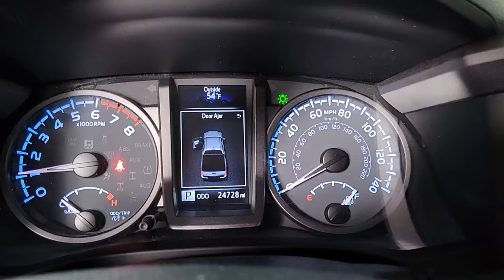2020 Toyota Tacoma Prescott, Flagstaff, Phoenix, Bullhead City, Havasu, AZ T52109A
Barcelona Red Metallic Used 2020 Toyota Tacoma TRD Off-Road available in Prescott, Arizona at Findlay Toyota Prescott. Servicing the Flagstaff, Phoenix, Bullhead City, Havasu, AZ area.

***TOYOTA CERTIFIED***br7YR/100,000 MILE WARRANTYbrNON SMOKERbr1 OWNER CLEAN CARFAXbrLOCALLY OWNED AND SERVICED TRADE-IN!!!brbrBluetooth, Backup Camera, Navigation System, Alloy Wheels, Sunroof/Moonroof, Power Seats, Heated Seats/Heat Package, Adaptive Cruise Control, Lane Departure Warning, Collision Warning System, Technology Package, Tow Package, Audio Package, Leather Seats, Bucket Seats, Tacoma TRD Offroad V6, 4D Double Cab, 3.5L V6 PDI DOHC 24V LEV3-ULEV70 278hp, 6-Speed Automatic, 4WD, Barcelona Red Metallic, Black/Gun Metal w/Leather Seat Trim, 120V/400W Deck Mounted AC Power, ABS brakes, Active Cruise Control, Air Conditioning, Alloy wheels, Auto-Dimming Rearview Mirror w/HomeLink, Automatic Headlights, Black Overfenders, Blind Spot Monitor w/Rear Cross Traffic Alert, Color Keyed Rear Bumper, Dual Zone Automatic Climate Control, Electronic Stability Control, Engine Immobilizer, Heated door mirrors, Heated Front Seats, Illuminated entry, Leather Seat Trim, Low tire pressure warning, Mesh Front Grille, Navigation System, Power Tilt/Slide Moonroof, Radio: Entune Premium JBL AM/FM w/Nav & App Ste, Rear Parking Assist Sonar, Remote keyless entry, Smart Key w/Push Button Start, Technology Package, Traction control, TRD Premium Off Road Package.brbrWelcome to Findlay Toyota in Prescott. All of our cars are hand picked and inspected for your piece of mind. This Toyota is equipped with the following options:brbrCARFAX One-Owner. Clean CARFAX.brbrCertified. Toyota Certified Used Vehicles Details:brbr  * Powertrain Limited Warranty: 84 Month/100,000 Mile (whichever comes first) from TCUV purchase datebr  * Transferable Warrantybr  * Roadside Assistancebr  * 160 Point Inspectionbr  * Limited Comprehensive Warranty: 12 Month/12,000 Mile (whichever comes first) from certified purchase date. Roadside Assistance for 7 Year / 100,000 Milebr  * Limited Warranty: 12 Month/12,000 Mile (whichever comes first) from TCUV purchase datebr  * Vehicle Historybr  * Warranty Deductible: $0brbrbr4WD 6-Speed Automatic